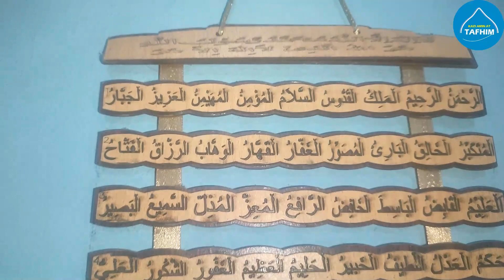Ya Awwalu | fajilat name of allah | husband and wife | ১০০% ভালবাসবে স্বামী ও পুত্র সন্তান হবে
যাদেররকে স্বামী ভালবাসেনা অনাদর অবহেলা করে তাদের জন্য এই আমল টি খুবই কার্যকরী,স্বামকে বশ করার দোয়া ও আমল

৯৯ নামের ফজিলত
99 names of allah